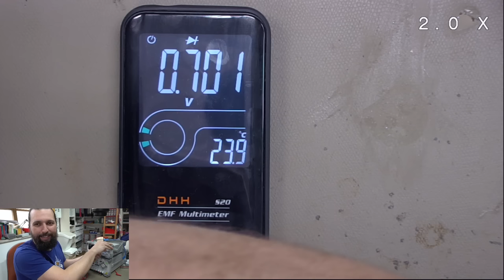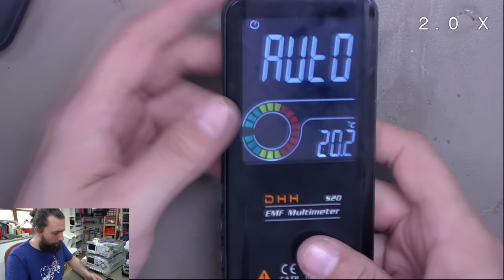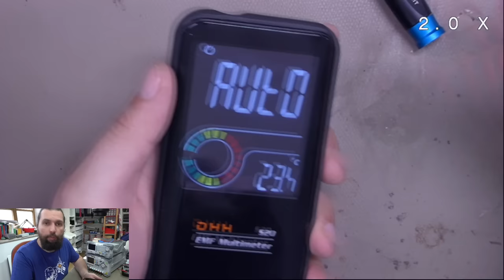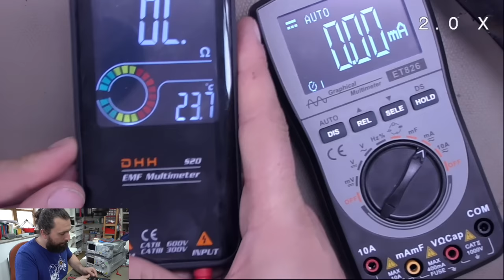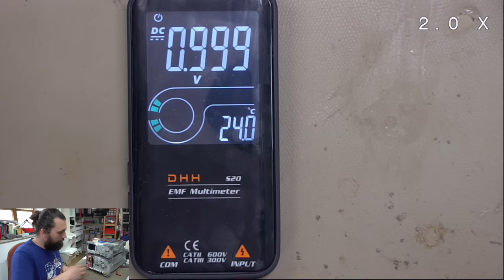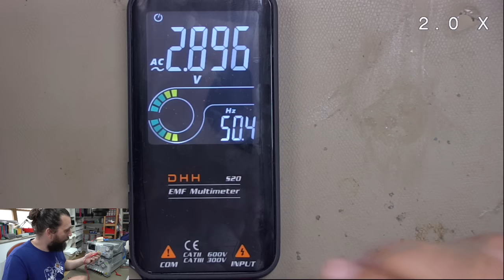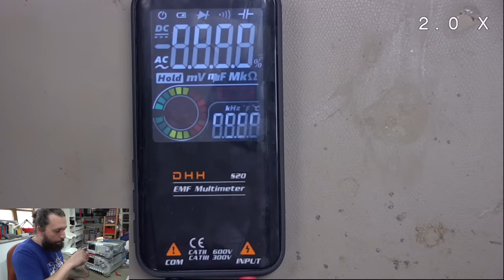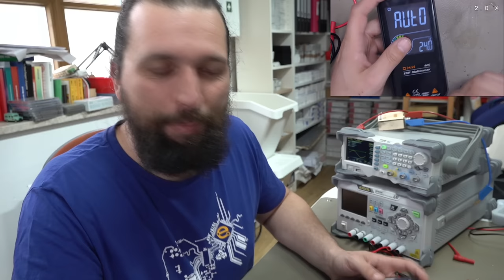Euer Ernst? 😱 Multimeter ohne Strom mit Mini-Akku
800mAh vs 700mAh? Naja, das Ding kann keinen Strom messen, von dem her hat es im Vergleich zu schonmal keine gelöteten Sicherungen.
An sich ganz witzig das Teil, bis auf die Frequenzmessung mit Spezialeffekten...

Das Multimeter gibt es bei Amazon